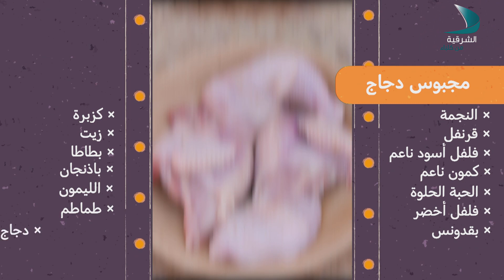جدر الوالدة الحلقة12 مجبوس دجاج